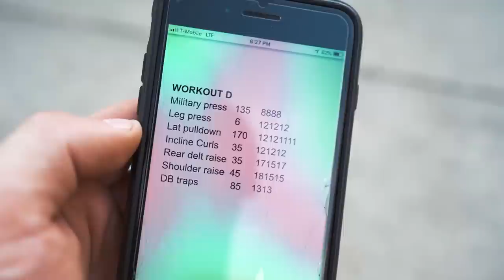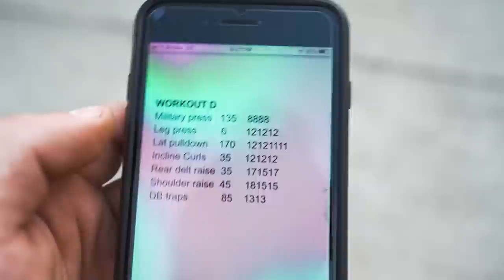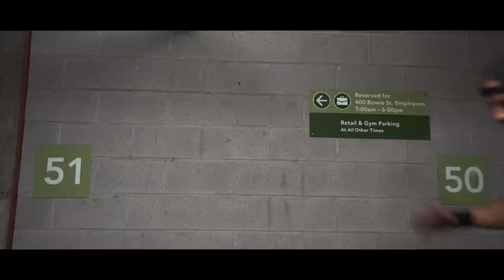My FULL Plan for MAX Muscle Growth (Diet + Workouts)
Inside this video: Learn how to gain muscle fast. This is my bulking workout routine and bulking meal plan for skinny guys.